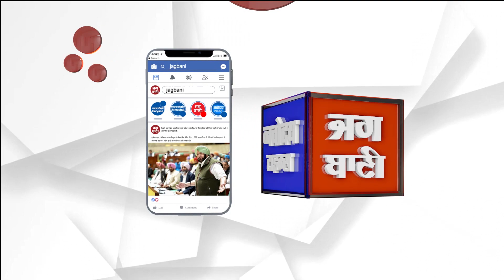Toll Plaza पर विधायक की बहू का 'हाईवोल्टेज ड्रामा', इस वजह ये बैठीं धरने पर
राजस्थान के दौसा जिले के टिटोली टोल प्लाजा पर उस समय जोरदार हाई प्रोफाइल ड्रामा हो गया जब एक महिला टोलकर्मियों पर अभद्र भाषा का प्रयोग करने का आरोप लगाकर वहीं पर बैठ गई.